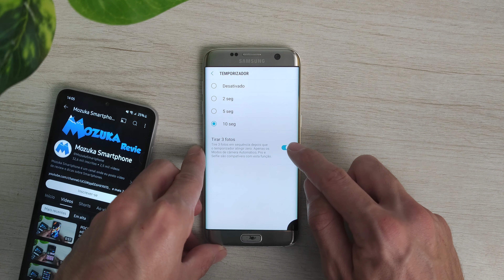Como ativar o timer na câmera do smartphone Samsung Galaxy S7 Edge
Neste vídeo vou te ensinar como ativar o timer na câmera do smartphone Samsung Galaxy S7 Edge